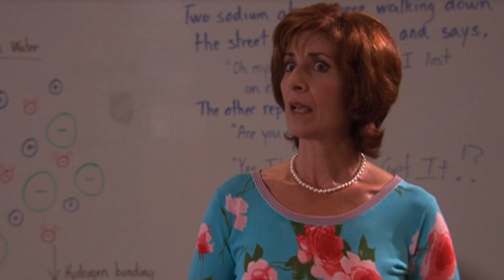dan schneider being obsessed with people's hair for 2 minutes straight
"my hair is not a perm. this is ALL natural baby." - robbie shapiro

title is not literal please chill out

clips taken from zoey 101, victorious, and sam & cat. clips owned by nickelodeon and dan schneider.